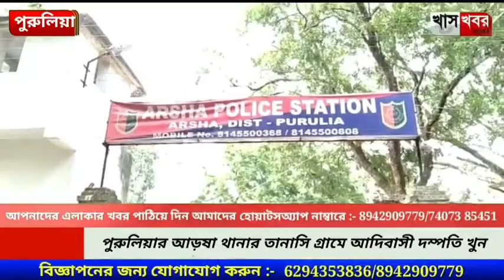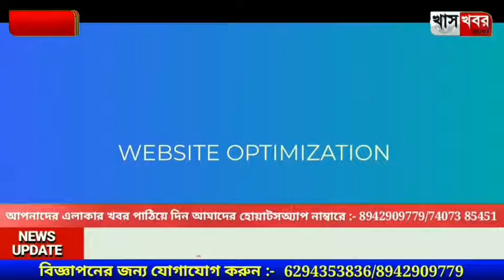আদিবাসী দম্পতি খুন